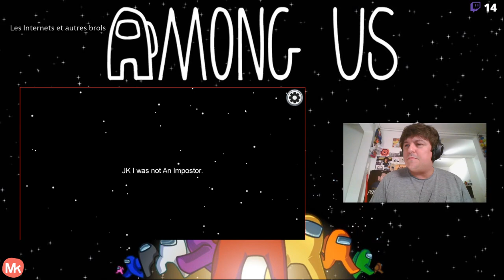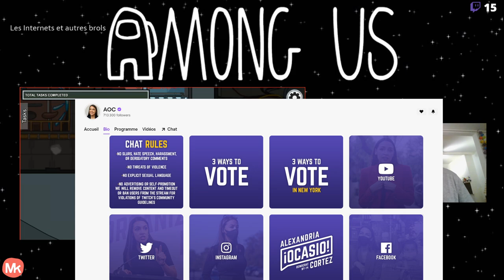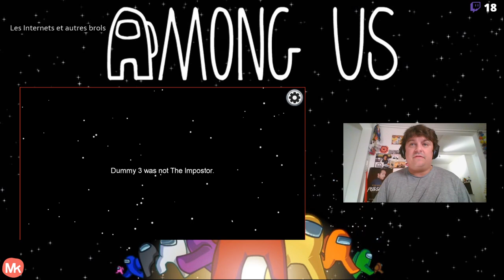Among US, c'est quoi ? Feat. Daku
Among Us : Avec le gamer Daku, on revient sur l'ascension progressive d'Among US depuis la création de ce jeu vidéo américain en 2018 jusqu'à son l'explosion en 2020 ; puis il a aussi décrit le gameplay, a parlé stratégie etc etc sur Twitch.

Among Us est une sorte de Loups-Garous de Thiercelieux, ou de Cluedo, dans lequel une équipe constituée de dix joueurs doit accomplir diverses tâches au sein d’un vaisseau spatial, tout en cherchant à identifier les traîtres dans ses rangs qui tentent de les en empêcher.

Le jeu a aussi fait parler de lui le 20 octobre 2020 car la star de la gauche US Alexandria Ocasio-Cortez a fait une entrée fracassante sur la plateforme Twitch en organisant une partie d'Among Us devant 435.000 personne. On revient sur cet épisode dans la vidéo.

Ce qu'ils en disent : Véa sur Facebook : "Daku, acteur du jeu et digne fils de son père. Ce binôme nous apportera un angle de vue axé à la fois sociétal /politique ainsi que du pratico pratique et son intérêt."